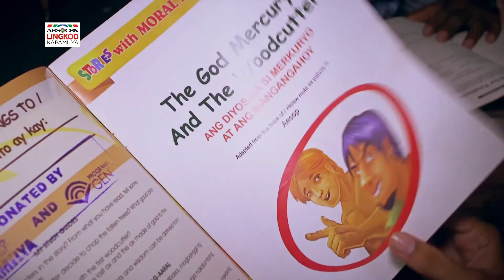RUN AND RAISE REVISED 30s